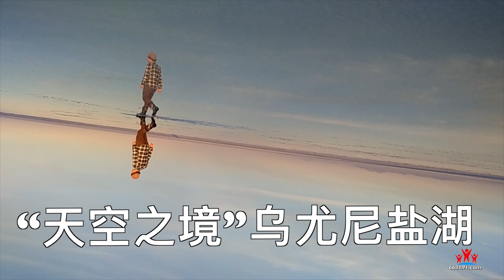【Bolivia】Mirror of the sky - Salar de Uyuni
微博Weibo: leo环球旅行
微信Wechat: wowmytrip
脸书Facebook: ongoing travel